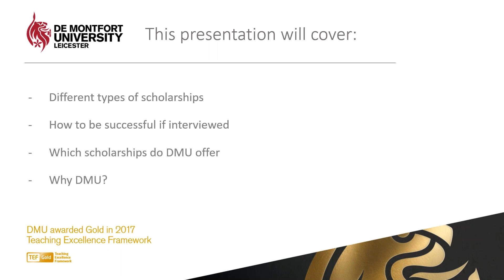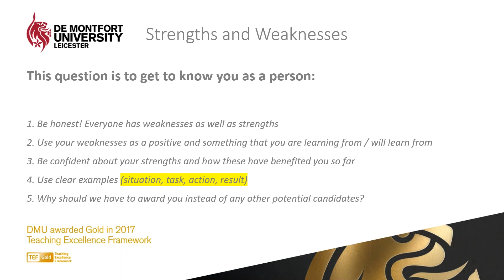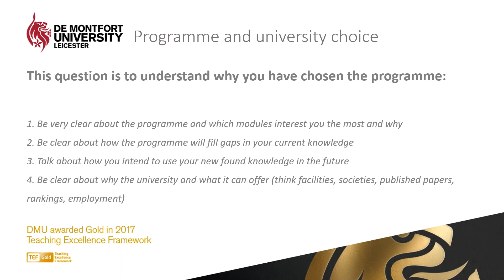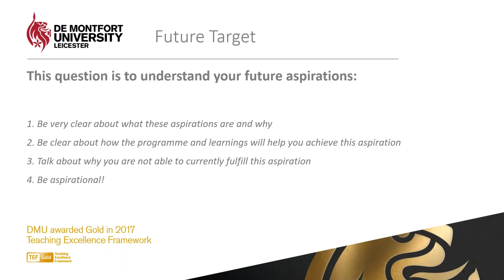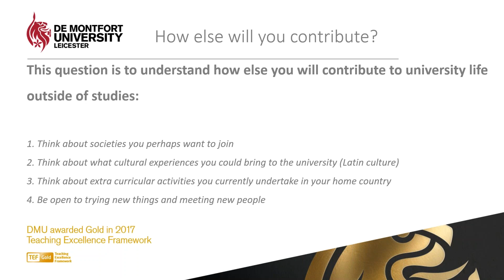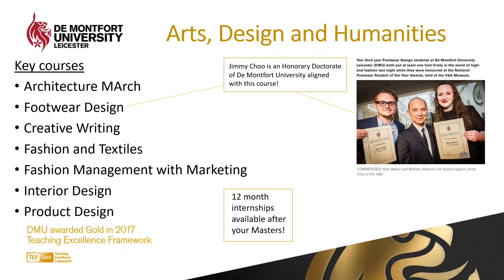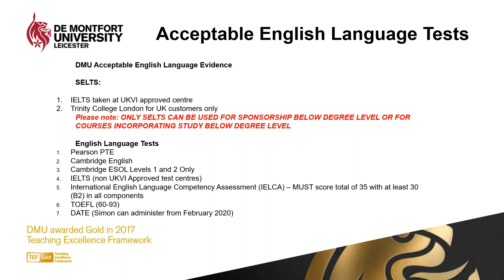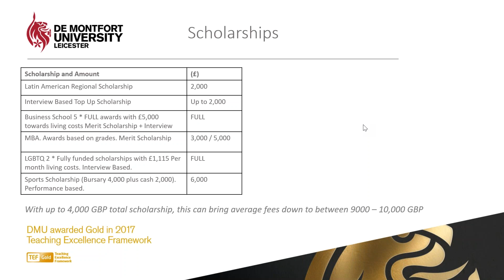¿Cómo realizar con éxito una entrevista de becas en la Universidad De Montfort?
Universidad de De Montfort: sus excelentes programas y sus becas para latinoamericanos.